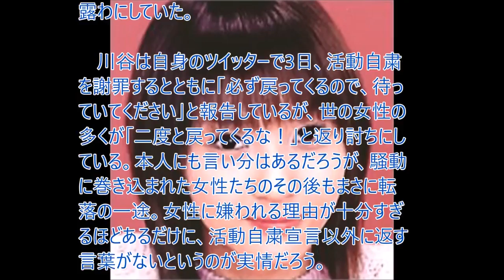藤本美貴が！真矢ミキが！吉木りさが！「女の敵」川谷絵音への強烈ディスが止まらない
【関連動画】